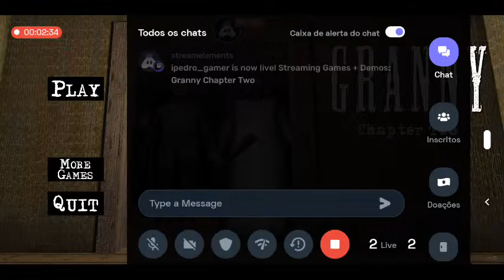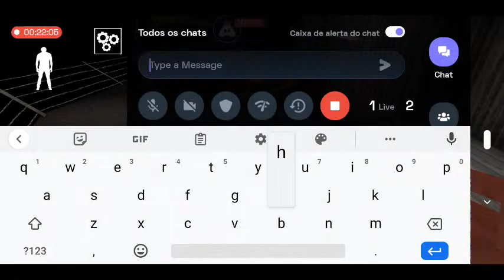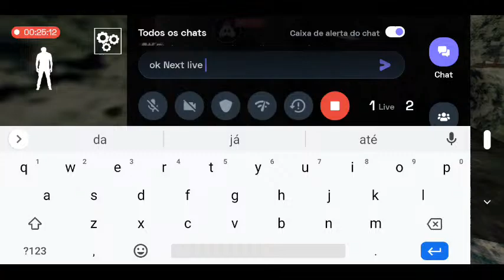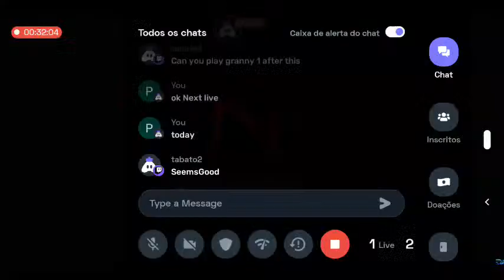Granny Chapter Two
Hey folks! Watch me play Granny Chapter Two!

Today I am streaming grannychaptertwo. Other popular games:
PUBG Mobile
Garena Free Fire
Among Us
Call of Duty Mobile
Fall Guys
Fortnite
Roblox
Minecraft